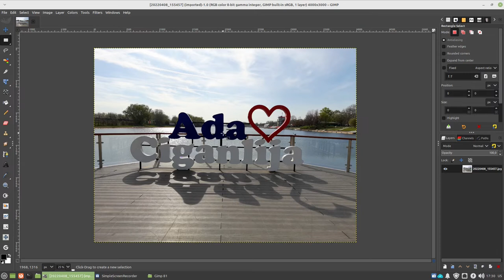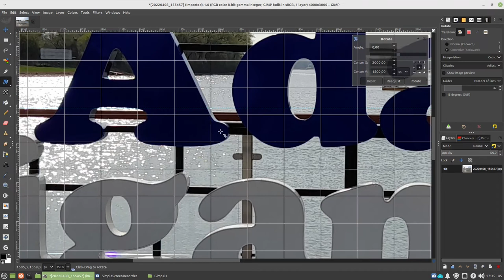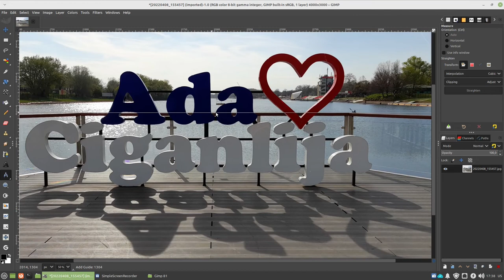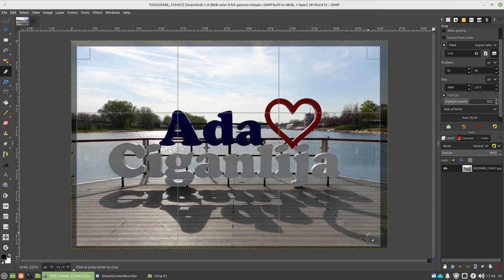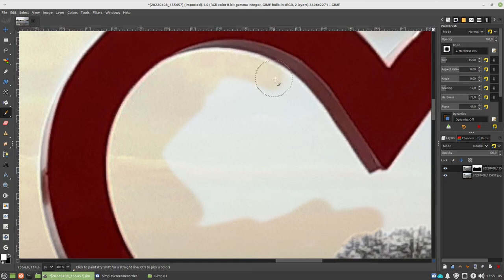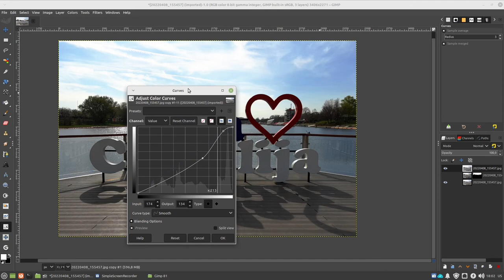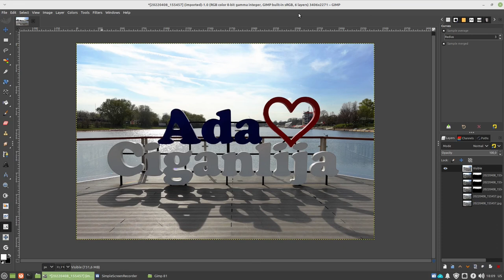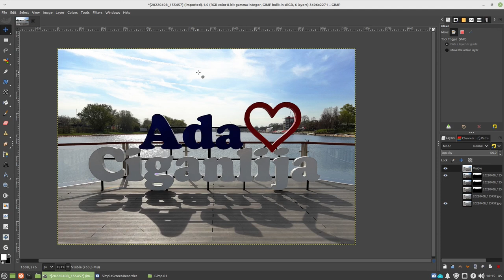Gimp tutorijal 81 - Obrada fotografije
U ovom tutorijalu je prikazan jednostavan proces obrade fotografije. Upotrebljeni su alati za rotaciju, secenje, podesavanje kontrasta i izostravanje.